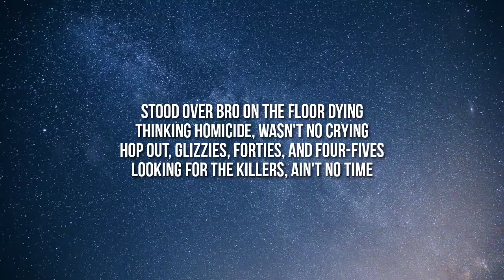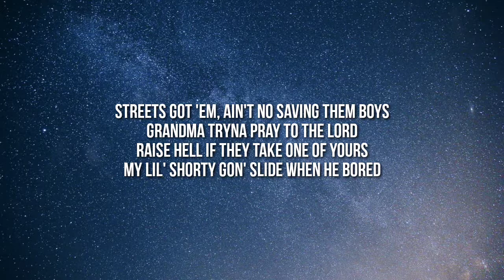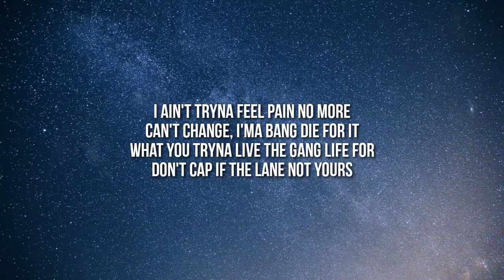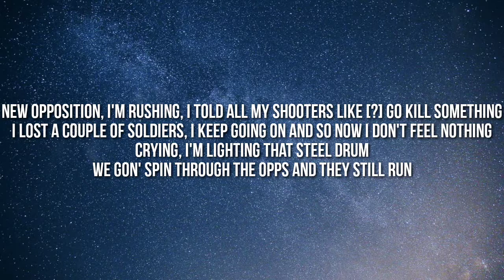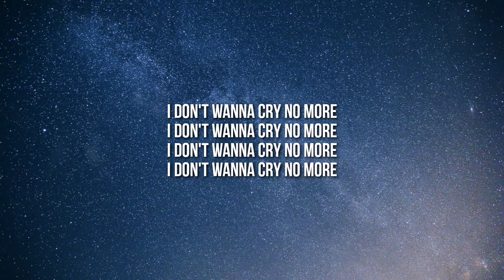G Herbo - Cry No More (Lyrics) ft Polo G & Lil Tjay | Lyrics Point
G Herbo - Cry No More (Lyrics / Lyric Video) ft Polo G & Lil Tjay
Read Lyrics 📃